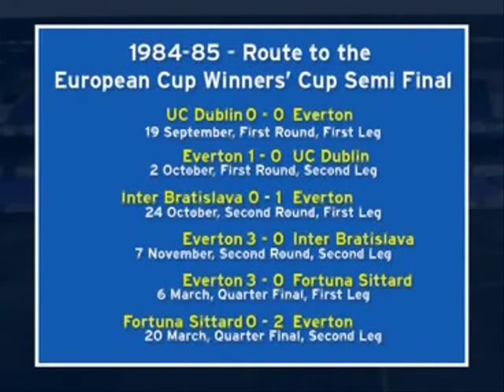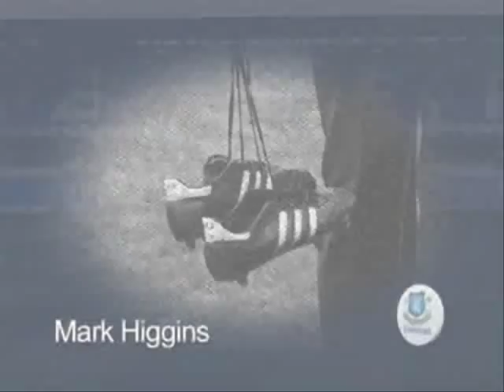The Class Of 85 Everton FC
A look back at one of the greatest teams ever assembled in the history of football. The names of the legends in that great team are still sung by Everton fans to this day. Nil Satis Nisi Optimum. EFC.